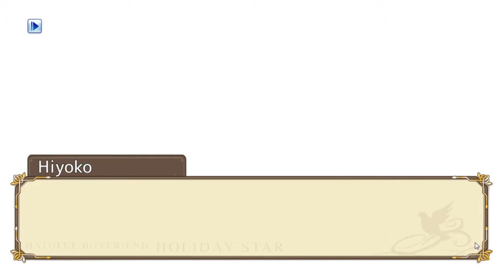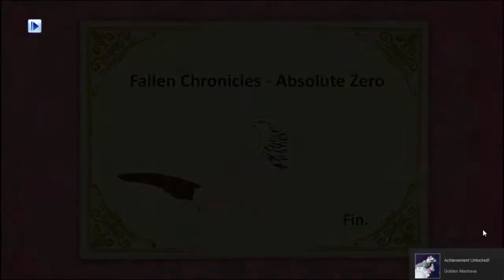Hatoful Boyfriend Holiday Star: Part 06- OTAKU LASER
Tohri's really and truly lost it: he's going to fire his otaku laser at the school! What could possibly stop it? MAGICAL GIRLS, OF COURSE!